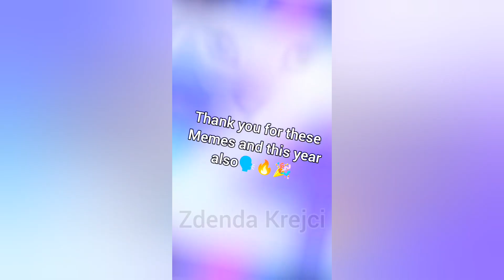What an Amazing Year[Best Memes] [4K]